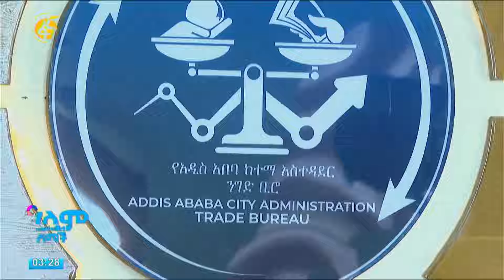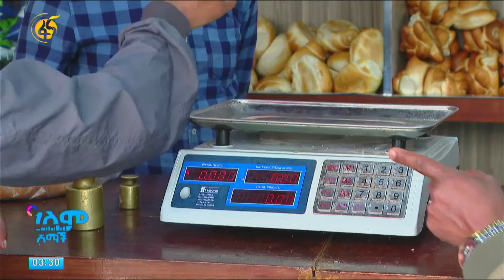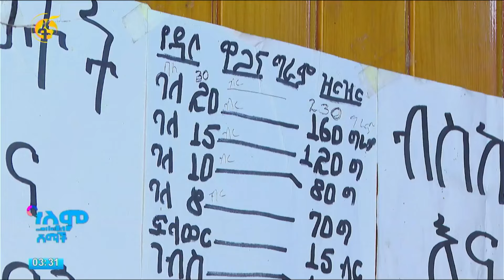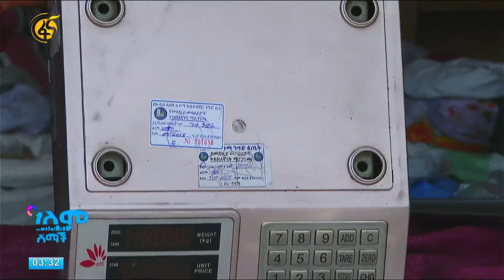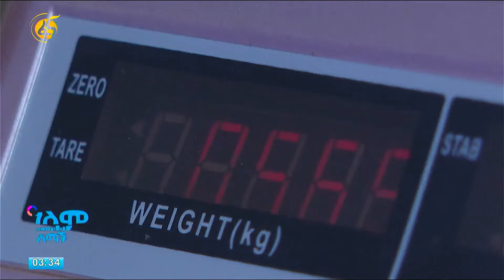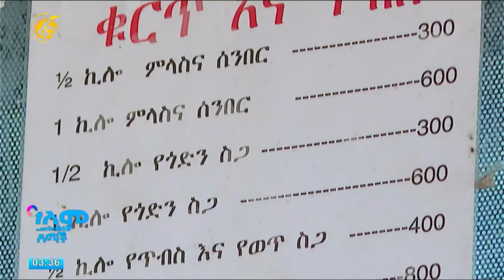ሸማቾችን እየዘረፉ ያሉ ሚዛኖች